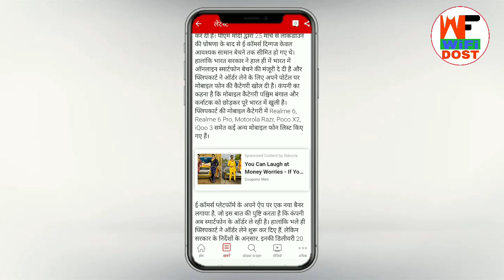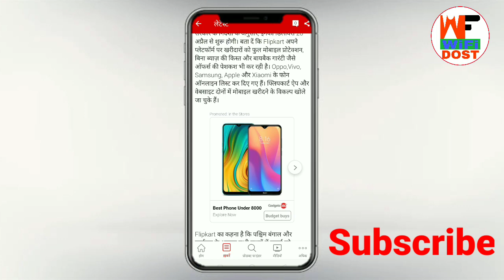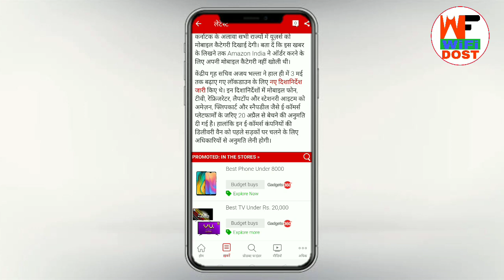Flipkart kab chalu hoga | Online shopping kab chalu hoga | Kab shuru hoga amazon and flipkart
Flipkart kab chalu hoga | Online shopping kab chalu hoga | Kab shuru hoga amazon and flipkart | Online Shoping Shuru